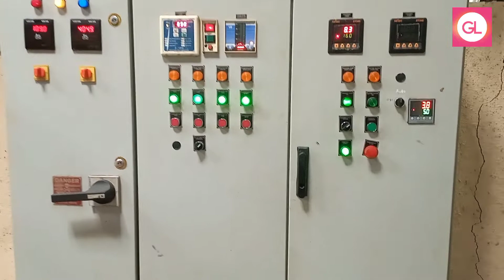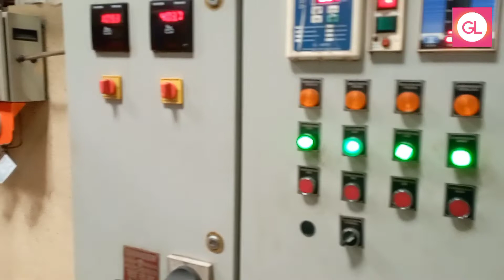Cube ice production#glvlogs